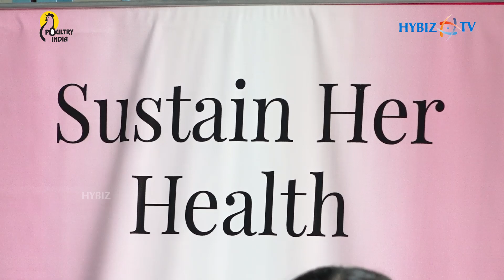Sustain Her Health | Women's Health Initiative By FICCI FLO Hyderabad | Hybiz tv